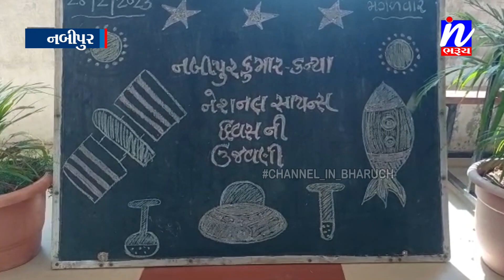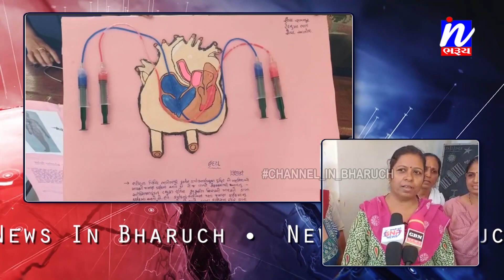NEWS | નેશનલ સાયન્સ ડે ની નબીપુર કુમાર શાળા અને કન્યા શાળા દ્વારા સયુંકત ઉજવણી....